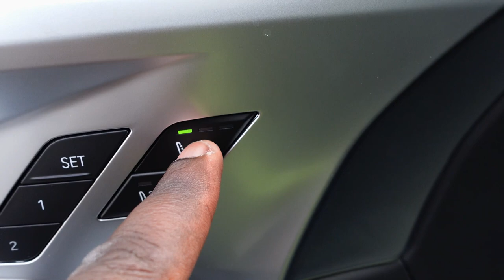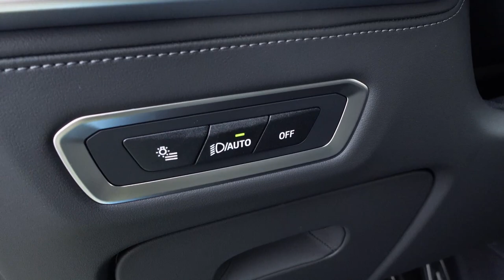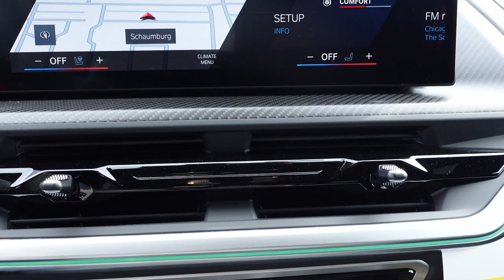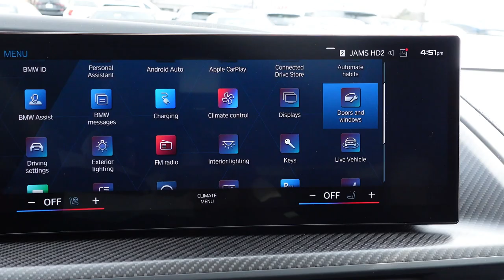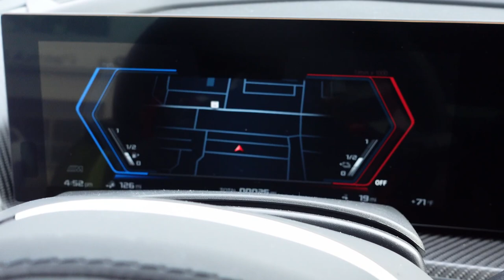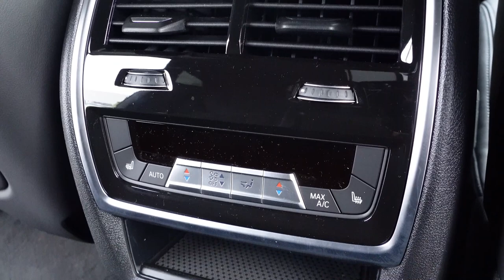2024 BMW XM Interior | Exterior Walkaround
Welcome to our detailed walkaround video of the 2024 BMW XM, showcasing both the stunning interior and exterior of this luxury SUV. Join us as we explore every inch of this vehicle, highlighting its sleek design and top-of-the-line features.

Starting with the exterior, the BMW XM boasts a sleek and modern look, with sleek lines and a bold front grille that commands attention on the road. The aerodynamic design not only enhances the vehicle's performance but also adds to its overall aesthetic appeal.

Moving to the interior, the BMW XM offers a spacious and luxurious cabin that is designed with comfort and convenience in mind. From premium materials to advanced technology, every detail has been carefully crafted to provide an unparalleled driving experience.

Whether you're a car enthusiast or simply in the market for a new vehicle, this walkaround video is sure to give you a closer look at what the 2024 BMW XM has to offer. Don't miss out on the chance to see this impressive SUV up close and personal.